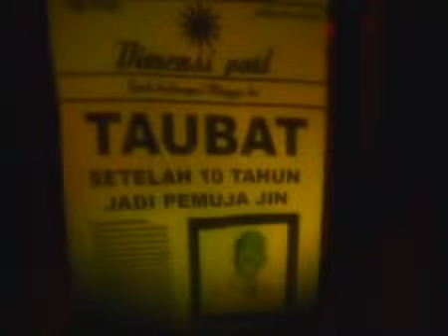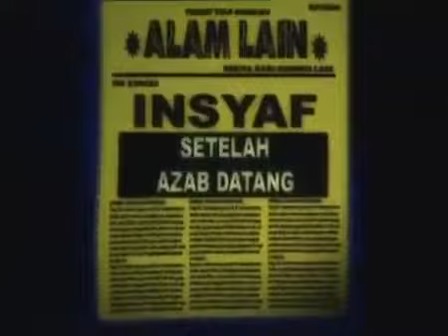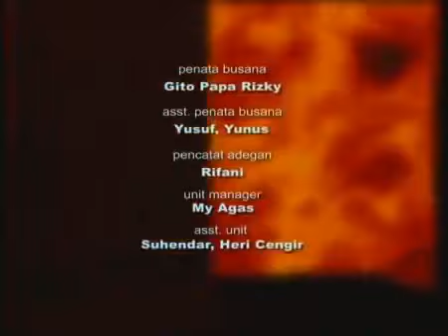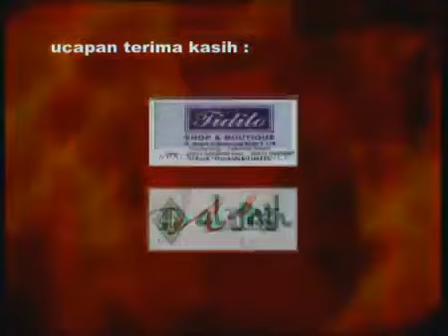Kisah Pengambil Besi Rel - Cerita Illahi